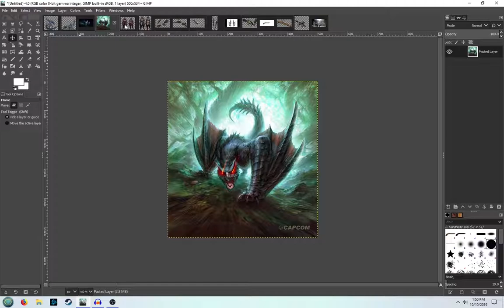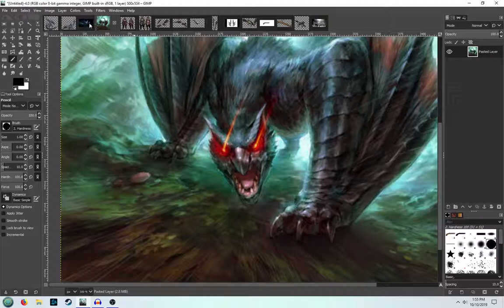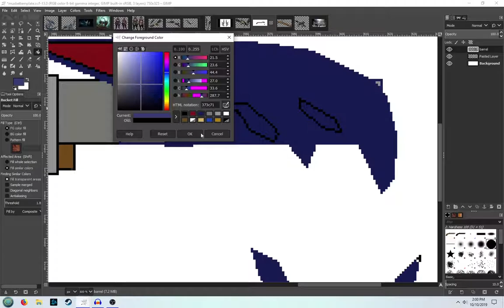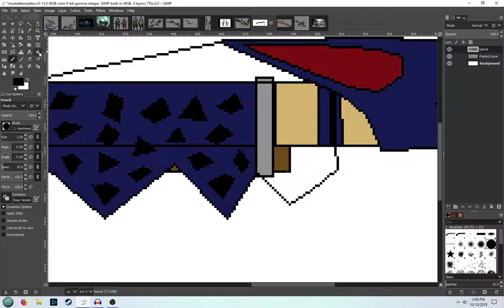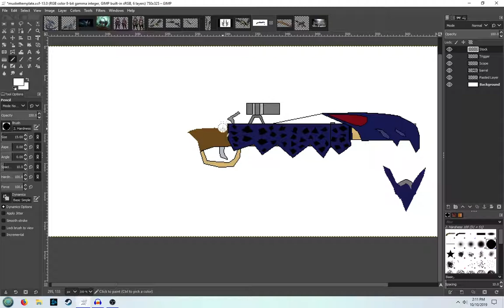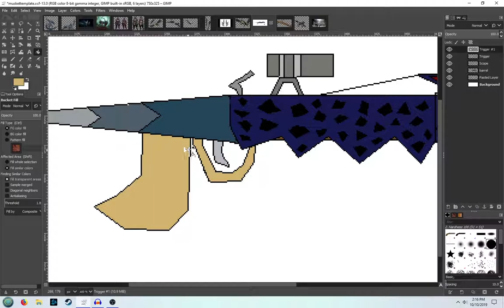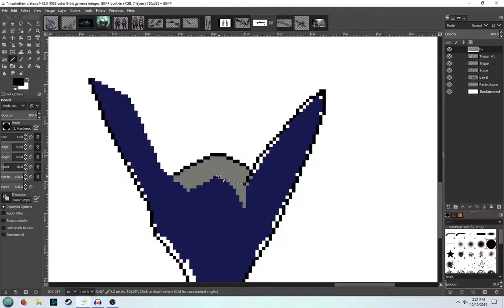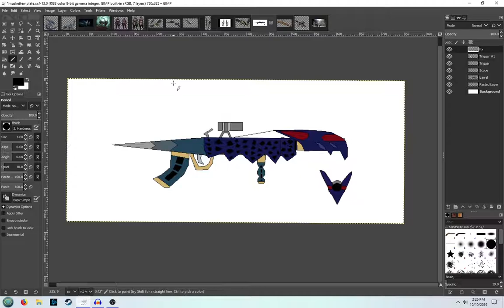Build-A-Bowgun #2; Nargacuga | Monster Hunter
Welcome back hunters to our second episode of Build-A-Bowgun! This week we tackle the silent but deadly, and no, not in that way, Nargacuga! What will we come up with for this lethal ambusher? What bowgun might do justice to the ninja-esque feel of his armor? Who knows, but, we'll try taking our crack at it anyway to see what we come up with!

Monster Hunter: World is developed and published by Capcom Co., Ltd. ;

The Long Dark is copyright to Hinterlands Studio, which the in-game and video outro footage is from. Links for The Long Dark and Hinterland Games are below;